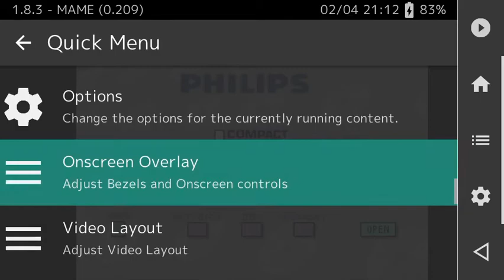Retroarch iOS 1.8.3 no Jb - MAME 0.209 - link the faces of evil cdi game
Retroarch iOS 1.8.3 no Jailbreak - MAME 0.209 mess - link the faces of evil cdi rom Philips cd-i 1993 eu emulation retroarch 64 bit iPod touch 6g